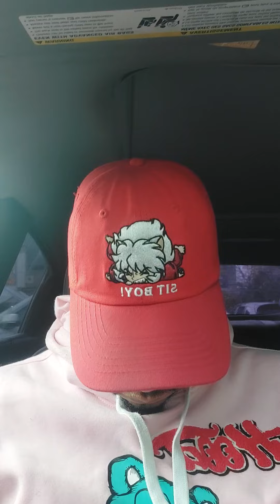grocery store pulled pork bussin or disgusting